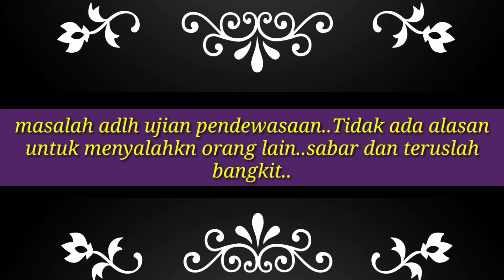Kayu Mangga Bukit..! Seratnya Haluss..! Se Halus opo yo..😂😂